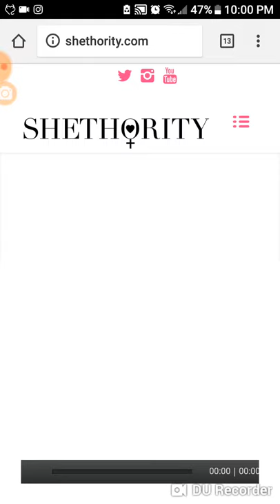she+authority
Shethority is a platform founded to give voices to women and to share our stories and hopefully empower all woman and people.

Founded by the DCTV female cast including: Caity Lotz, Candice Patton, Chyler Leigh, Danielle Panabaker, Emily Bett, Juliana Harkavy Katie Cassidy, Melissa Benoist, Maisie Richard sellers, and Tala Ashe.